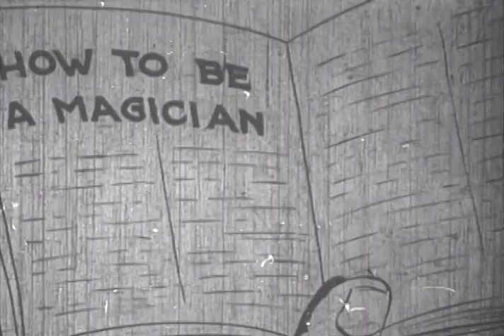Felix the Cat | Felix Monkeys With Magic (1925) | Full Short | Otto Messmer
Watch Felix the Cat Felix Monkeys With Magic (1925) Full Short on The Film Detective

Felix tricks a magician into transforming a mouse in order to steal his book of magic.

Director: Otto Messmer